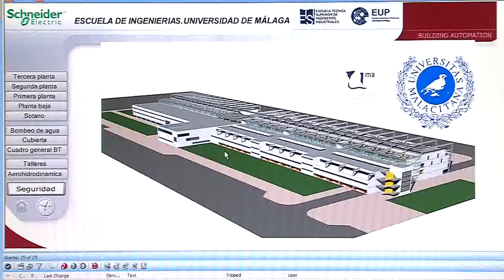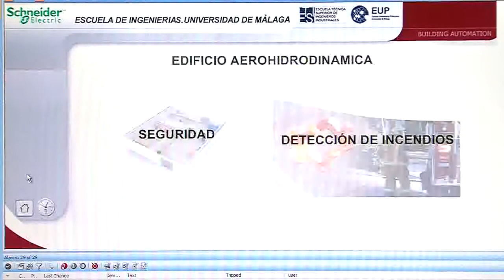LA ESCUELA DE INGENIERÍAS, MODELO DE EFICIENCIA ENERGÉTICA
En su primer año de funcionamiento se ha conseguido un considerable ahorro de agua y emisiones de CO2.